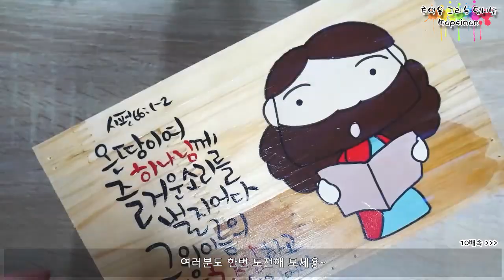크리스마스 소품 만들고 그림 그리기.Making christmas accessories Drawing and painting.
앞으로 재밌는 동영상 많이 올릴께요~